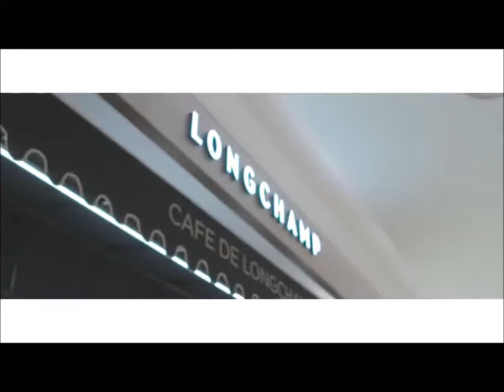Sulli and Jung Yumi are gorgeous in commercial